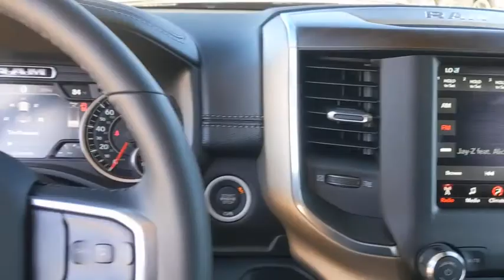2021 Ram 1500 Austin, New Braunfels, Boerne, San Marcos, San Antonio, TX N567869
Delmonico Red Pearlcoat New 2021 Ram 1500 available in San Antonio, Texas at San Antonio CDJR. Servicing the Austin, New Braunfels, Boerne, San Marcos, TX area.

11910 Interstate 35 Frontage Rd

Factory MSRP: $49,115 $3,956 off MSRP! Recent Arrival! 1500 Laramie, 4D Crew Cab, Delmonico Red Pearlcoat, Black Leather, Quick Order Package 27H Laramie.brbrbrPlease call today to check extra options and availability. ** Contactless Purchase**, ** Free Home Drop-off **, ** Free Test Drive at Home **, ** Private Dealership Appointments **, ** Virtual Appointments ** , ** Custom Online Financing **.